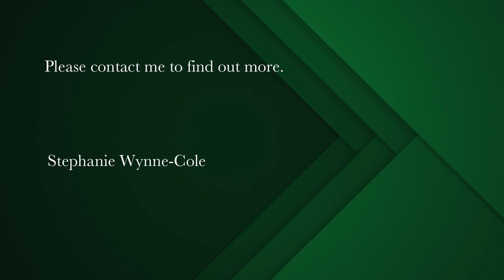4 bedroom house for sale in Country Club | Pam Golding Properties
Spacious Family home with excellent lagoon views

Natural light flows throughout this family home with superb lagoon views, Great flow from formal to casual lounges and a great entertainment area with built in bar leading out to a large backyard with a swimming pool and outdoor entertainment area. Ideal for those hot summer days to relax and take a cool dip. An added benefit is that this home comes with a stair lift. This home is immaculate and provides four double bedrooms (2 en-suite) and a full family bathroom. A bonus is a large workroom which is ideal for hobbies. The double garage is extra large and the third garage can accommodate a boat. The kitchen is spacious and has a double oven, gas hob and breakfast area which in turn leads to a large scullery/laundry area and plenty of built in cupboards. An ideal home for a large family and definitely worth viewing.